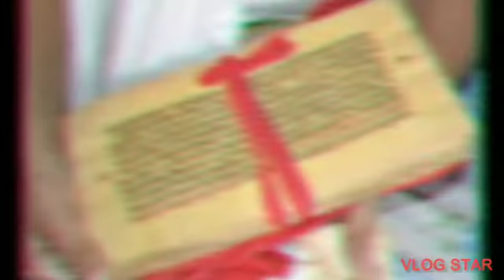বৈষ্ণবদের জন্মশৌচ ও মৃত্যুশৌচে করণীয়|শৌচে কি করবো